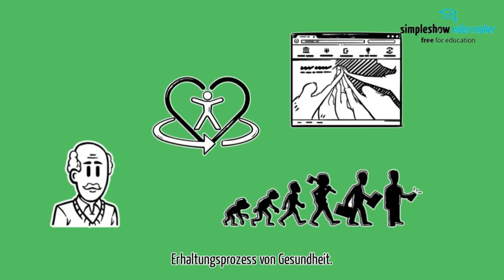Salutogenese # Die Lehre der Gesundheit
hier ein Dauerbrenner aus dem Gesundheitswesen! Das Konzept der Salutogenese.
Mit diesem Video möchte ich Euch ein Wissen Kompakt zu diesem Thema anbieten. Das kurze Video stellt für den Unterricht eine schöne Einleitung ins Thema dar und kann ergänzend zum Lernen genutzt werden.
Dieses Thema ist fast immer ein Prüfungsthema!
Die Lehre und der Erhalt von Gesundheit ist eine zentrale Aufgabe im Pflegeberuf! Jeder Mensch der eine Erkrankung aufzeigt, hat auch immer gesunde Anteilke, die es zu fördern gilt.
Über Komentake und sonstige Feedbacks bin ich Ihnen immer verbunden.
Ihr
Patrick Kallert
Lehrer für Gesundheitsfachberufe und